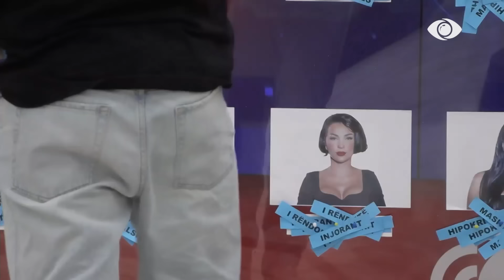Banorët gjithë "sy e veshë", radha e Fatjonit për të zgjedhur epitetet - Big Brother VIP 3